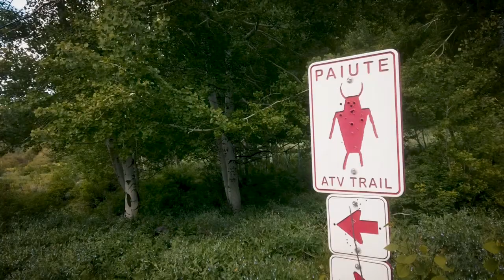Russ Stukie Service Ride 2019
Russ Stukie takes us on an exciting ride from St. George to Richfield to get his four wheeler serviced at his favorite spot, check out who is worth the drive!